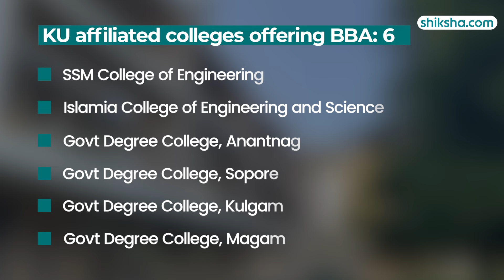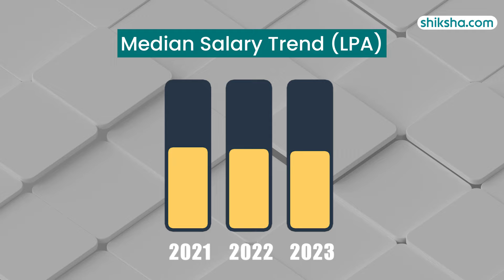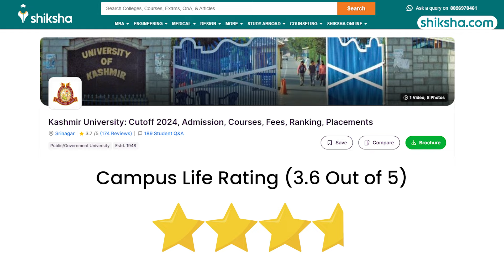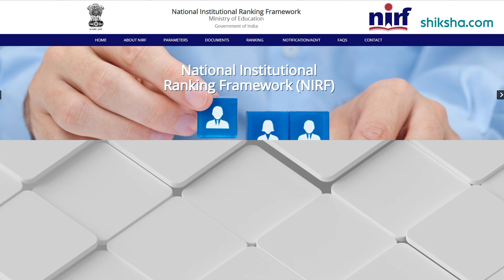Kashmir University BBA Review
Discover our review of the BBA program at Kashmir University. Learn about the curriculum, experienced faculty, modern campus facilities, placement opportunities, and student life. Watch this video to find out if Kashmir University is the right choice for your BBA studies.

0:03 - Overall Rating
0:58 - Fees
1:08  - Placements
1:39 - Infrastructure
2:26 - Faculty
2:44 - Campus Life